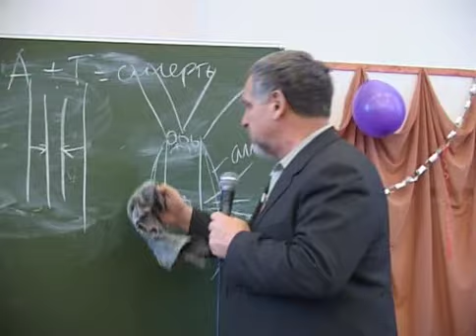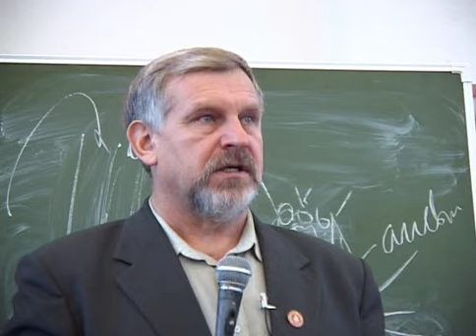Алкогольный террор против России (часть 4 из 10)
Лекция профессора Жданова В.Г. об алкогольном геноциде России.